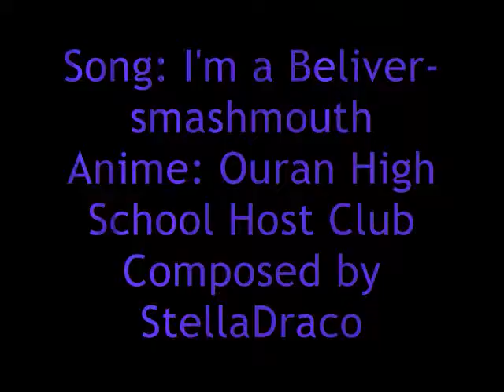I'm a Beliver in "Alice"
Pretty random amv featuring Ouran.  I really like episode thirteen so I started this and it is supposed to be about the way Haruhi kind of changed everyone else in the host club.  I reallly like the ending, but I'm a little annoyed that I only fit in one or two clips of my favorite charachter.  And for copyrighters, I don't own the anime or the song and I know that, but most of the shows i like and many songs I like now I found here on youtube for the first time and now I want to buy them or I have already bought them.  I'm not earning any money from this and you're actually getting money from it because people who like smashmouth start liking ouran and people liking Ouran start liking smashmouth, so I look at this as a free way of advertising.  I love both the show and the song and have never downloaded Illegal music in my life (I bought the smashmouth cd).  Pleas don't take this off youtube!